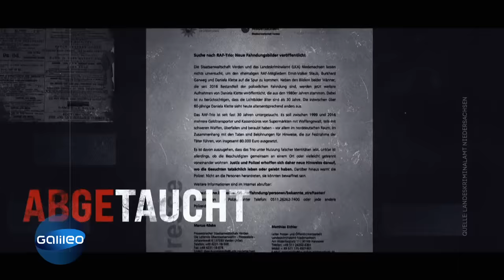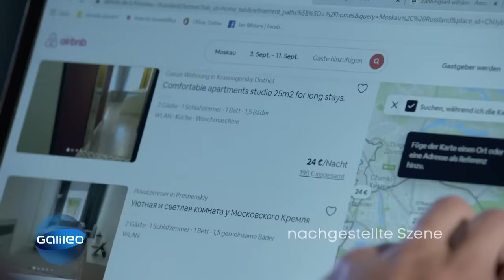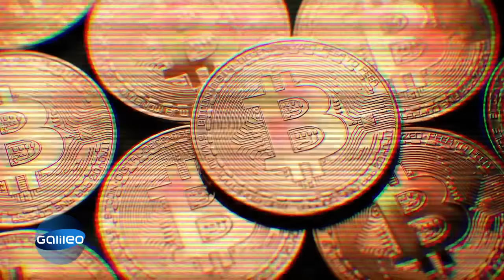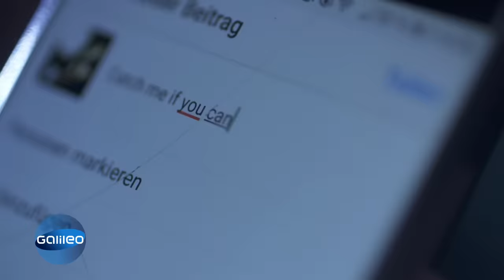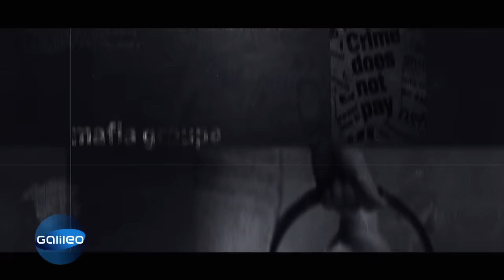Leben im Untergrund - Wie verschwindet man spurlos? | Galileo | ProSieben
Jan Marsalek, Ex-Vorstand von Wirecard, ist einer der meistgesuchten Menschen der Welt. Die Vorwürfe: Betrug in Milliardenhöhe und Veruntreuung. Seit Juni ist er abgetaucht uns seitdem unauffindbar. Doch wie ist das im 21. Jahrhundert überhaupt noch möglich?